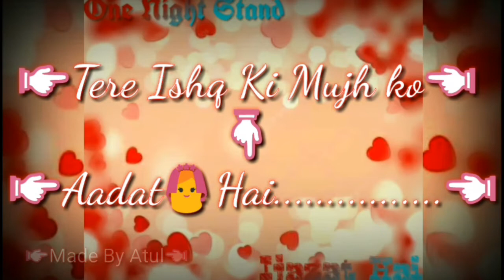Izajat Hai | Whatsapp Love Status | Latest Song Lyrics video | New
thanks for support on thankyou so much
download this video from vidmate to copy the link of video and paste it video
Download This Video Make Your Whatsapp status to empress anyone